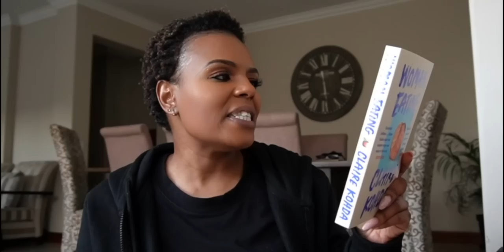KandidWithKat!! || How did you find out they cheated!! YOH you guys had me on the floor! Burn them!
Hey Friends!

It's Friday, grab a drink! Let's have a good laugh!! If you enjoyed the video & want the part two, let's get this video to over 1000likes!! WE CAN DO IT!!! ☺️

Thanks so much friends! I appreciate you guys! Thank you soooo much!

xoxo
JK

JK.

Hi!

K.